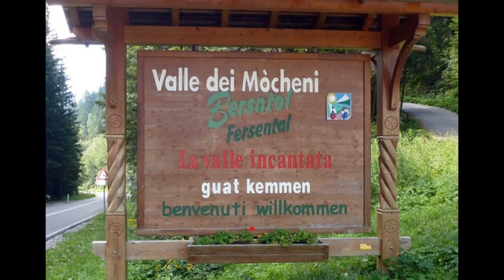valle dei Mocheni I° parte